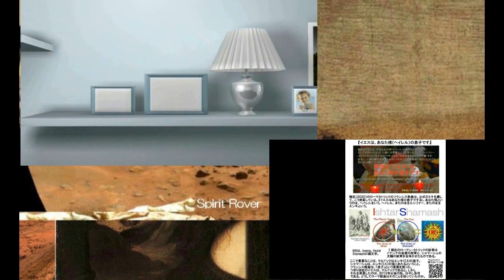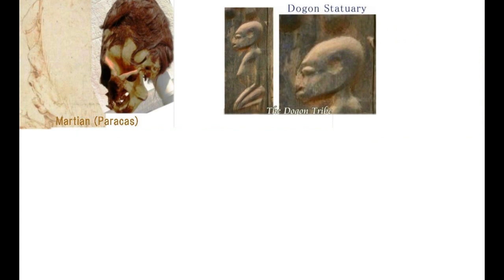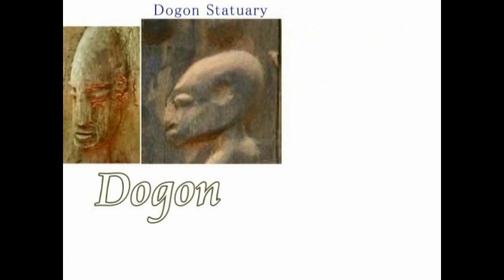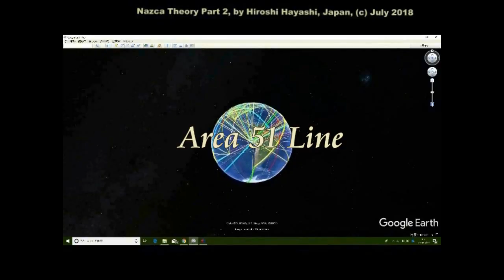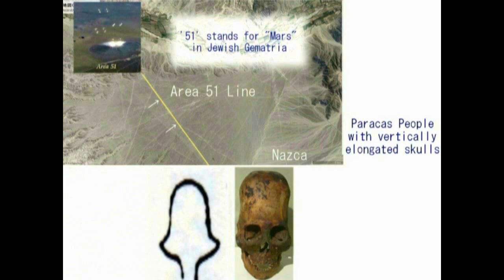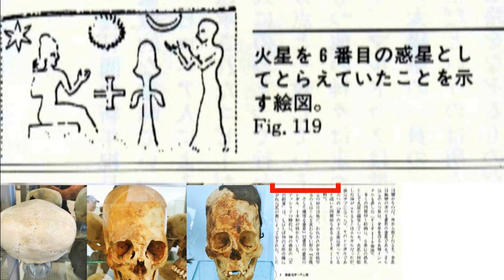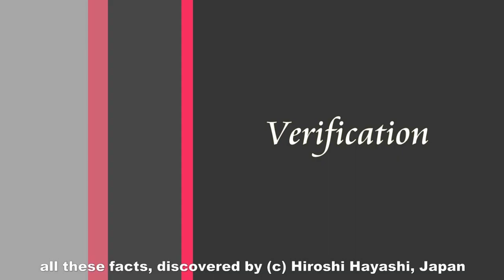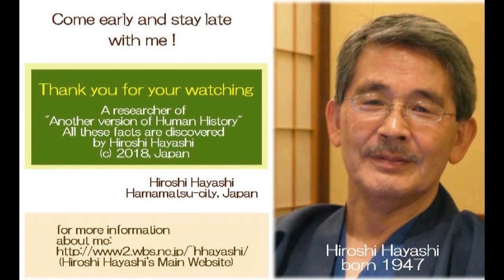01429 私の心の中に潜む役人根性＋運動を余計にしたと思ったとたん、私は「損をした」と思った。その心は、いかに？by Hiroshi Hayashi, JP